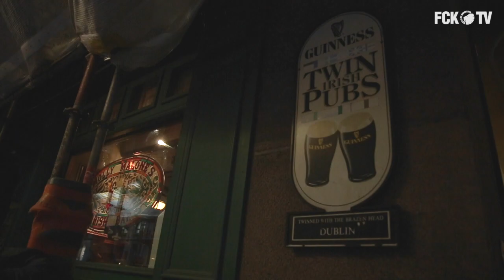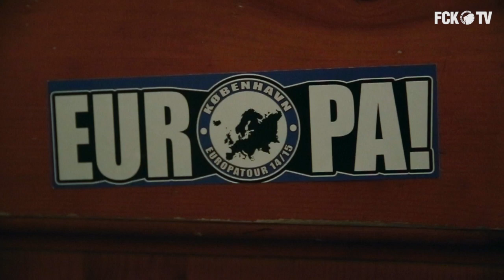FCKs fans indtager Helsinki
Der er hundredevis af FCK-fans, der har taget turen til Finland for at støtte holdet i Europa League-kampen mod HJK Helsinki. FCK TV kiggede forbi opvarmningen til kampen og fik hjælp af en dygtig gæstereporter. Se hvor god stemingen er på Helsinki Away i videoen her: